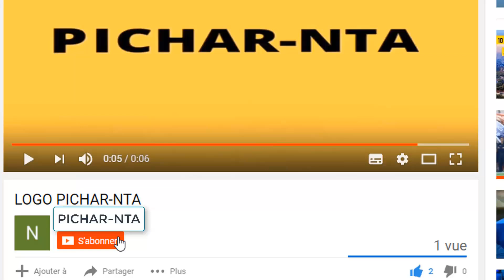"1700 soldats pro-Soro désertent l’armée après l’annonce du mandat d’arrêt contre Soro"